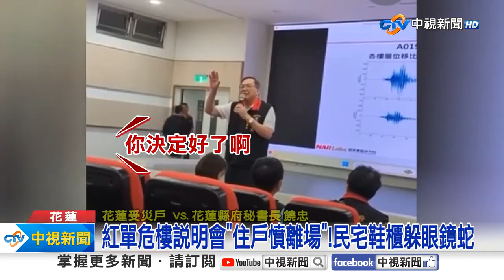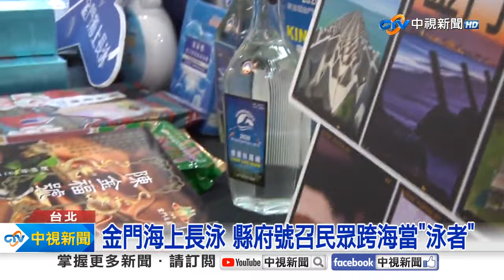《生活一把罩》「你踐踏我們」強震受災戶爆氣 震後「眼鏡蛇」狂竄民宅